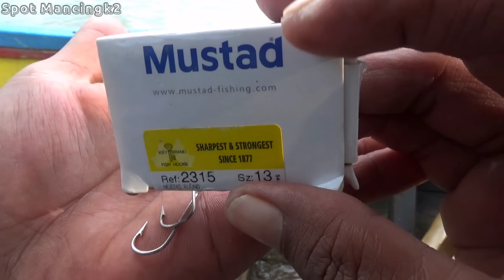DAHSYAT!!! Tak Henti-Hentinya Joran Pancingku Tertekuk Sadis Mancing Baung di sungai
Assalamualaikum...WR,WB
Saat yg tepat mancing ikan baung dengan umpan kucur di kala air sungai surut
Keganasan baung membuat joran pancingku tak henti hentinya tertekuk sadis

Ok mZseh seperti apa keseruan trip mancing baung kali ini
Simak videonya semoga terhibur 🙏